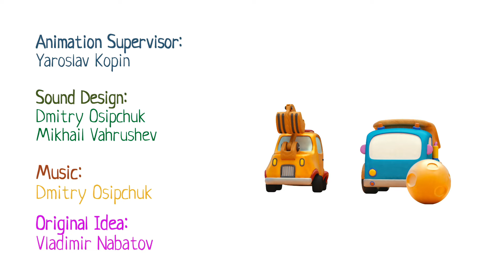Pista de corrida para os carrinhos Mocas! Desenhos animados em português. Desenho animado infantil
Crianças, vamos assistir aos novos desenhos animados em português! Nesse desenho animado infantil, vamos brincar na pista de corrida. Nossa, mas ela não está terminada. Então os carrinhos monstros vão virar veículos de construção para terminar a obra.

Siga-nos!